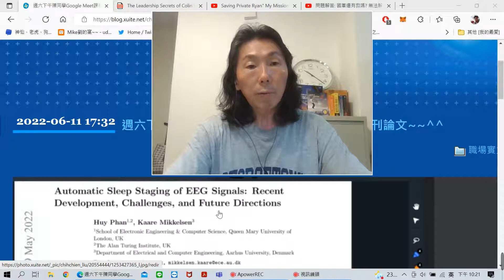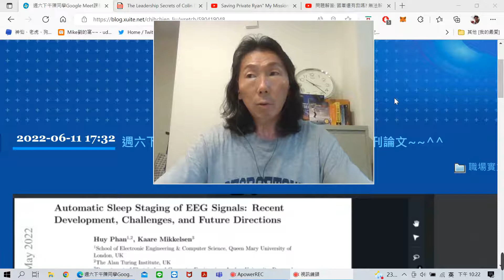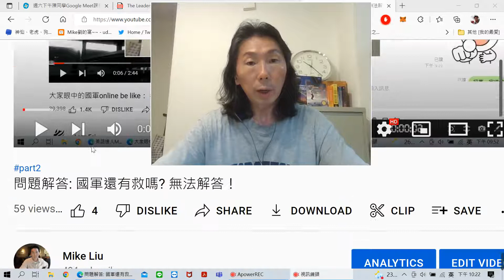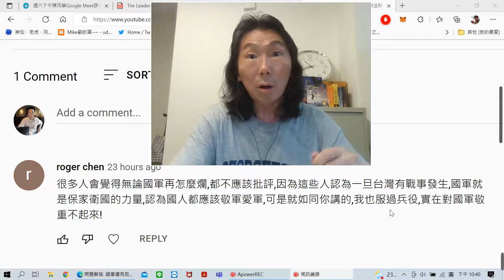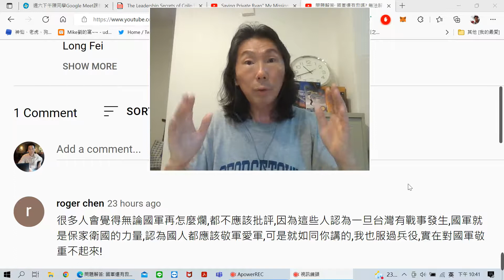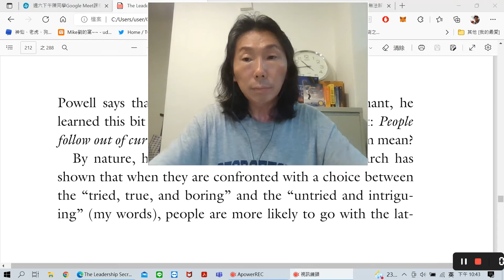問題解答: 解籤批評國軍是否會影響戰力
roger chen
很多人會覺得無論國軍再怎麼爛,都不應該批評,因為這些人認為一旦台灣有戰事發生,國軍就是保家衛國的力量,認為國人都應該敬軍愛軍,可是就如同你講的,我也服過兵役,實在對國軍敬重不起來!